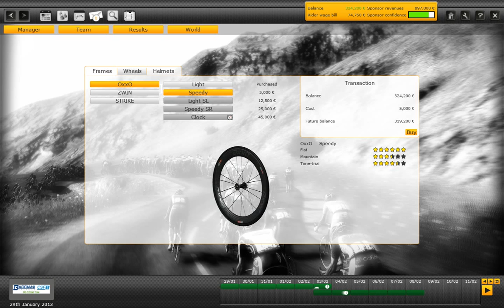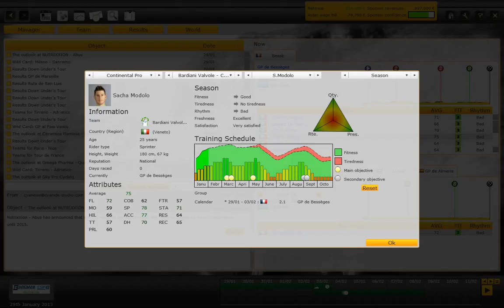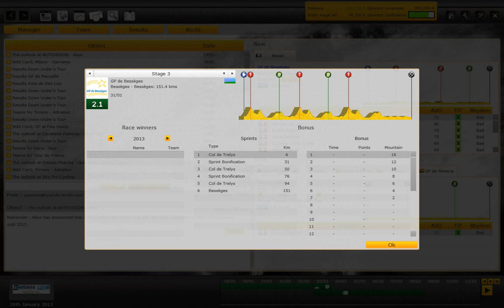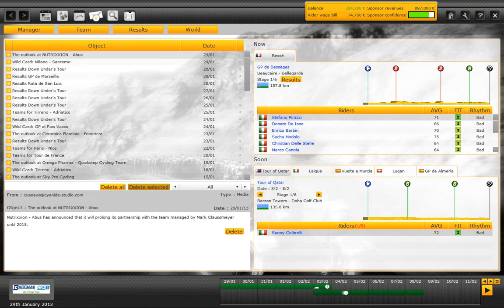Pro Cycling Manager - GP de Bességes Etapa 1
Etapa 1

1. Daniel Uss         COM Cycling
2. Sacha Modlo      Bardiani Valvole
3. Manuel Belleti     Ag2r

Dresy ktoré mam sú :

Bodkovaný ( najlepší vrchár ) - Stefano Pirazzi
Biely ( najlepší jazdec do 25 rokov) - Enrico Barbin
Týmové umiestnenie : 1